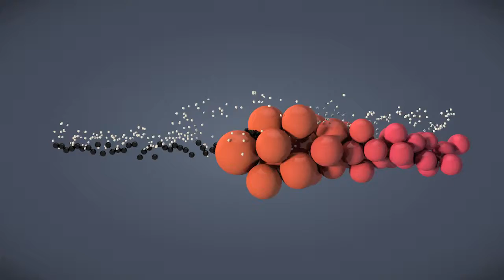balls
Sound driven animation in Cinema 4D